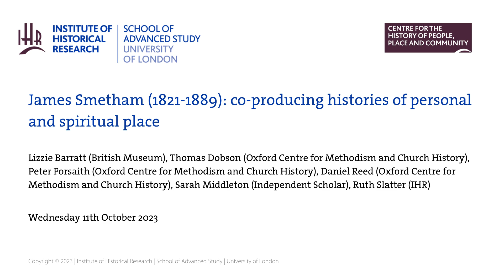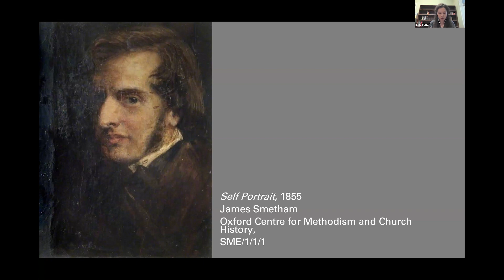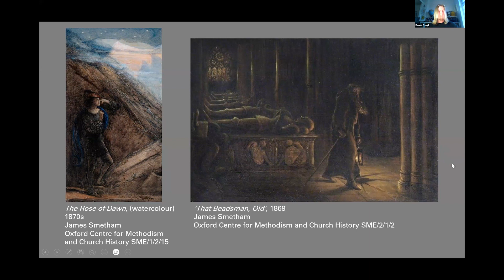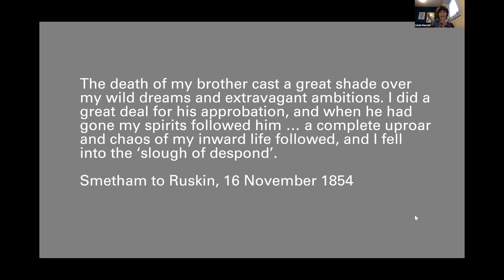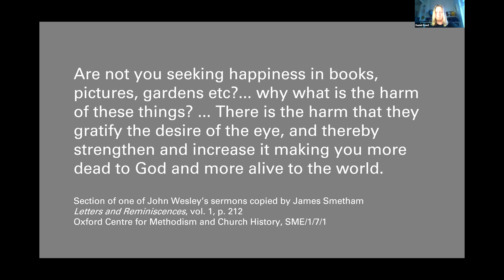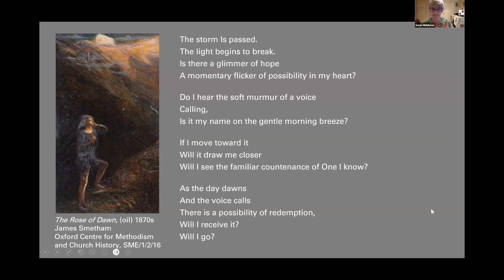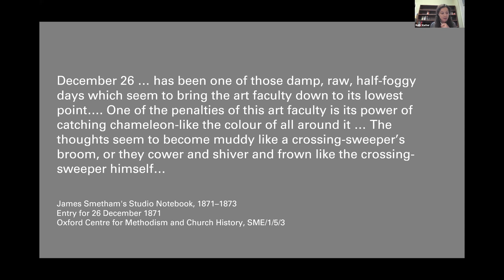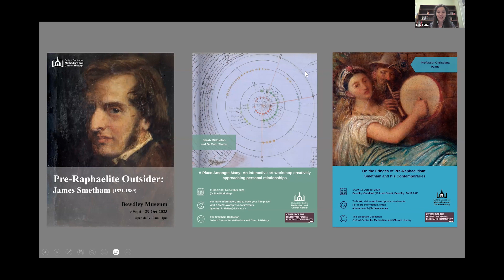James Smetham (1821-1889): co-producing histories of personal and spiritual place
Speakers: Lizzie Barratt (British Museum), Thomas Dobson (Oxford Centre for Methodism and Church History), Peter Forsaith (Oxford Centre for Methodism and Church History), Daniel Reed (Oxford Centre for Methodism and Church History), Sarah Middleton (Independent Scholar), Ruth Slatter (IHR)

Since 2019 a team of archivists, creative practitioners, curators, and researchers have been exploring the life and work of the little-known artist and devote Methodist James Smetham. This seminar will introduce James Smetham and his art and provide an overview of how he and his work have been approached during this project. Paying particular attention to the public engagement events and broader ethos of knowledge exchange embedded within this project, this seminar will specifically focus on how our co-production methods have resulted in innovative approaches to Smetham’s approach to visually creating and experiencing personal and spiritual place. The seminar has been scheduled to coincide with a free exhibition of Smetham’s art at Bewdley Museum open to all between 9th September and 29th October 2023.

This session will be co-presented by members of the collaborative team who have contributed to the Smetham Bicentenary project since 2019. This will include Lizzie Barratt, former graduate research fellow on the Smetham bicentenary project now working at the British Museum; Thomas Dobson, Peter Forsaith, and Daniel Reed from the Oxford Centre for Methodism and Church History; Sarah Middleton, independent researcher and creative practitioner; and Ruth Slatter, Lecturer in Historic Environment and Knowledge Exchange Manager from the IHR.

This session is co-hosted by the IHR’s Centre for the History of People, Place, and Community
and Oxford Brookes’ Oxford Centre for Methodism and Church History.